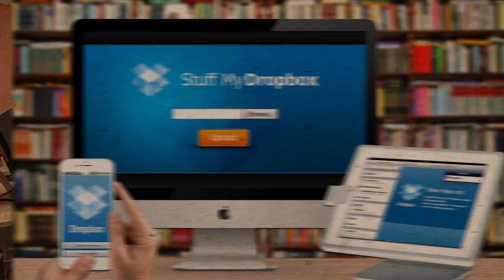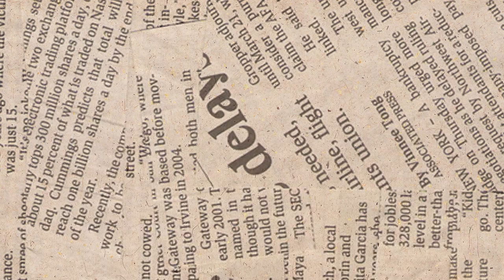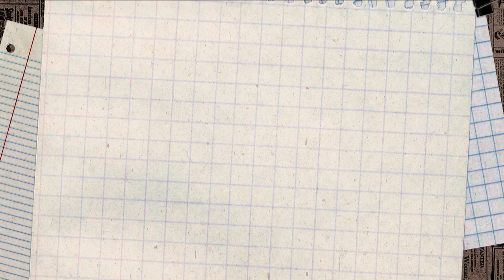USER INNOVATION - A Path To Entrepreneurship (Trailer)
Sign-up for the USER INNOVATION: A Path To Entrepreneurship course, today!

USER INNOVATION is what happens when someone develops a new product or service to solve their own problem.

Taught by Eric von Hippel, the founding scholar of USER INNOVATION, this course will help you think about what problems you should choose to solve and how to share your innovations with others.

You can innovate!